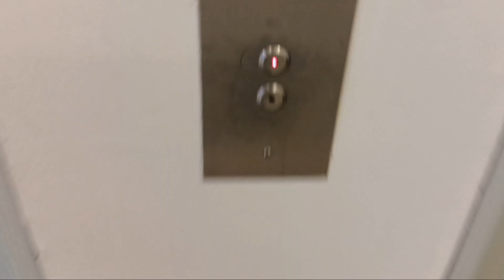Montgomery Kone traction elevators at BMCC (Manhattan, NY)